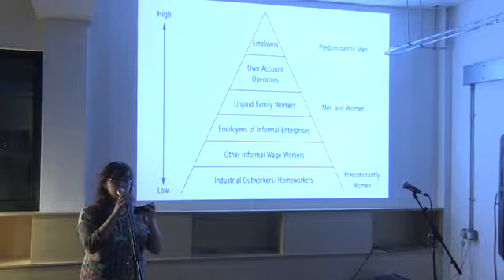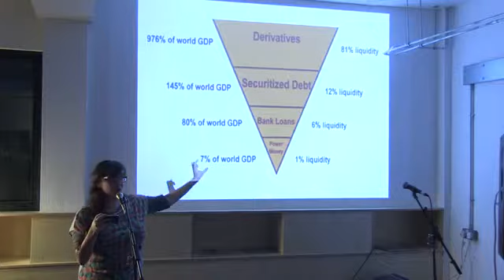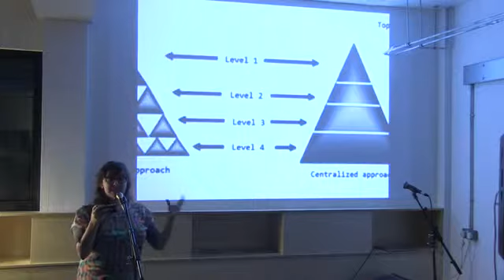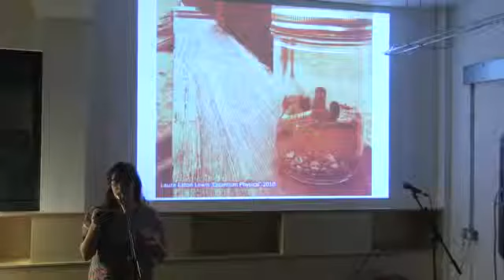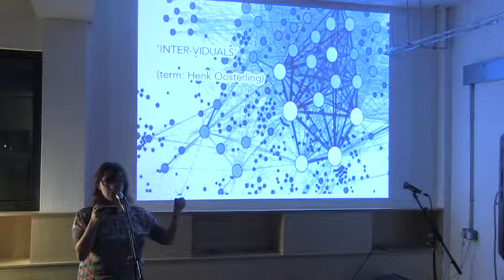Pecha Kucha 22 Laura Eaton Lewis Building Skyscrapers and tending to the Future